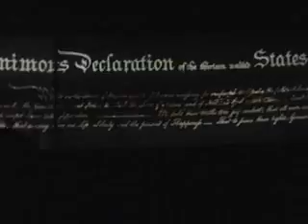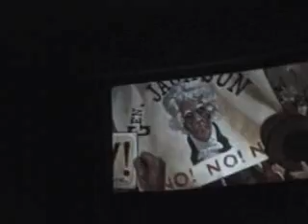HALL OF PRESIDENTS PT 1 OUT OF 2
THIS INCLUDES IN ENTIRE CARTOON PART OF THE MOVIE AND ENDS JUST ABOUT THE PART WHEN THE PRESIDENTS ARE SHOWN